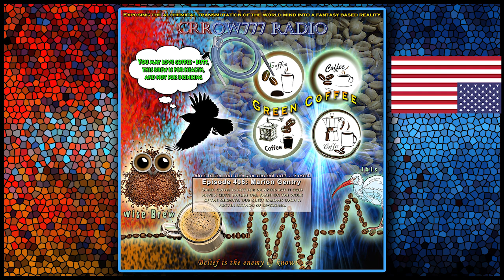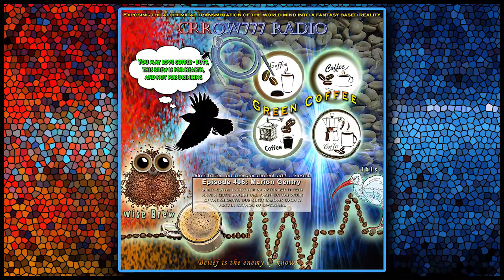406- Cleaning Out a Lifetime of Gunk with Green Coffee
I would like to wish all sentient life a happy, healthy and higher-minded new era. The first hour and full episode are published